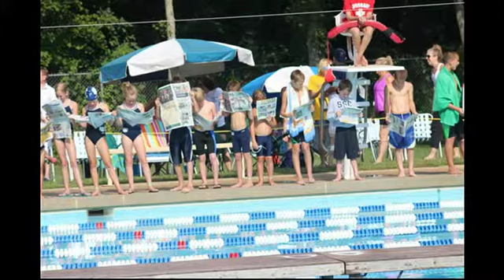2014 SwimTeam Review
Photo Review of the 2104 Springfield Swim Team Season